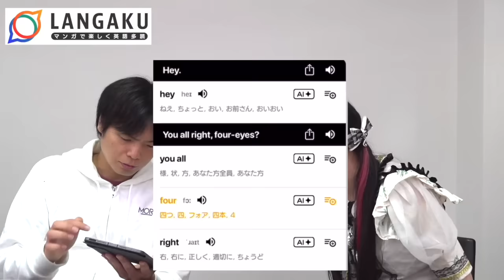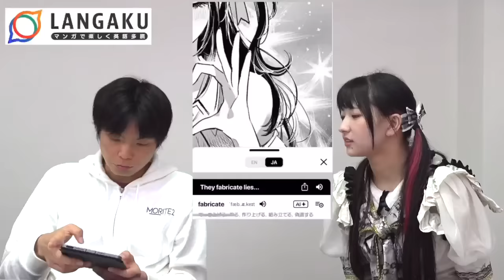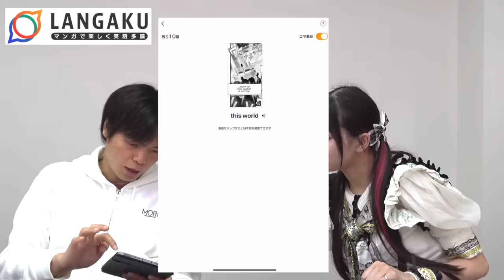TOEIC満点もりてつが続ける唯一の英語勉強法【語彙・読解・リスニング・スピーキング】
Langakuはこちらからダウンロードいただけます！
Langakuのホーム画面の右下にある設定ボタンより、
コミュニティ›プレゼントコードを入力　を選択
フォームに「MORITE2MANGA」を入力で、Langakuコイン500枚をプレゼント！
対象期間：2024年9月7日～9月30日23:59まで

‹出演者情報›
もりてつ
発音指導士